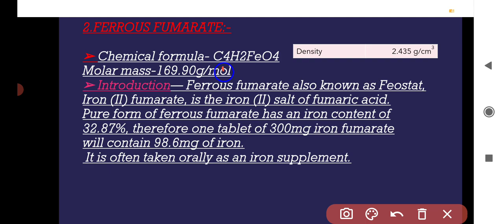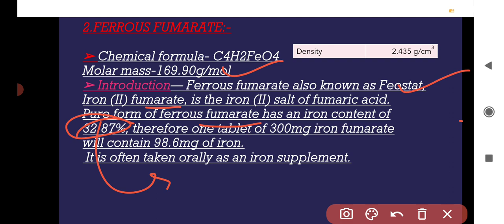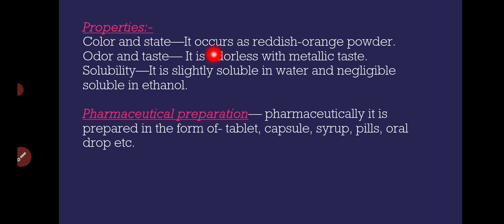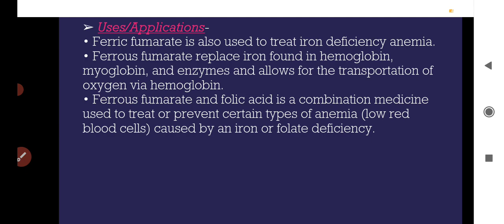HAEMATINICS CHATER-4 FERROUS FUMURATE. pharmaceutical chemistry d pharmacy ist year.( part -4 ) .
thanku.